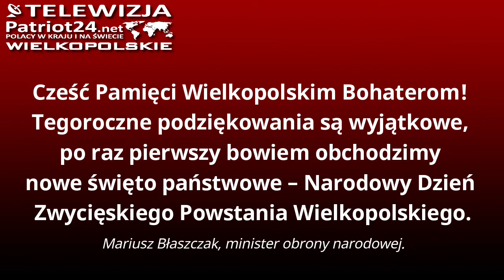PATRIOT24 HISTORIA: Cześć Pamięci Wielkopolskim Bohaterom!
23 listopada 2021 r. Prezydent RP Andrzej Duda podpisał ustawę o ustanowieniu Narodowego Dnia Zwycięskiego Powstania Wielkopolskiego.